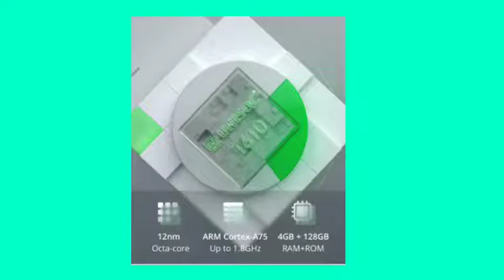Realme C25Y Review Hindi | Realme C25Y Lena Chahiye Ya Nahin I Kaisa Phone Hai | Unboxing I Price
Realme C25Y Review Hindi | Realme C25Y Lena Chahiye Ya Nahin I Kaisa Phone Hai | Unboxing |
Realme C25Y लेना चाहिए या नहीं ?|
Realme C25Y Price | Realme C25Y | Realme C25Y Price

इस चैनल पर  ➡️ Tech News // Mobile Launch Date Price // Unboxing  // Review in Hindi

Series
Redmi, Realme , OPPO , Vivo , Mi , Motorola , infinix , OnePlus ,

 Realme C25Y कैसा है ?
 Realme C25Y  Camera Kaisa hai ?
 Realme C25Y  Battery backup Kaisa hai ?
 Realme C25Y  Gaming Test Hindi ?
 Realme C25Y Game ke liye Lena chahiye Ya Nahin ?

Realme C25Y Launched in India on Flipkart |